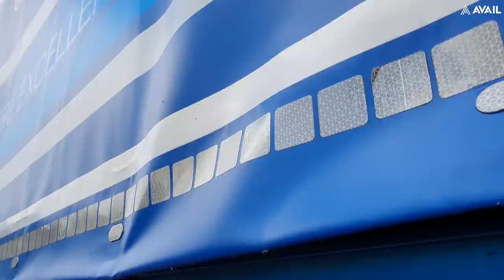I Take On The DAF Driver Challenge!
After watching this video, To see who has won, Click this link and watch the official DAF version!

if your referred haulier signs up you get £100!